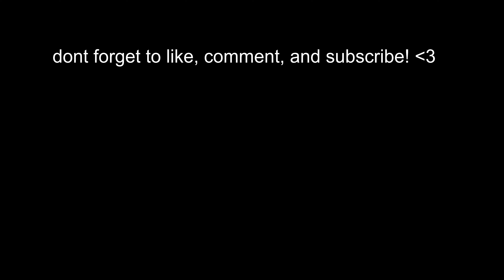How I got into my DREAM COLLEGE/SCHOOL (stats+ more) // Livin with Ashley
Thank you so much for showing love and support! Let me know what other videos yall would like to see in the future :)

I also forgot to mention, I got accepted into all the HBCU’s, all the Common App schools, UCLA, and UCR. I was waitlisted for UC Santa Barbara and Tulane and got rejected from Fordham and San Diego. I withdrew my application from the other schools not mentioned here because I ended up changing my mind.

TIMESTAMPS
0:44 - Background
2:10 - Application Process
7:16 - Stats
10:03 - Extra Advice

I unfortunately couldn't find the other application website. Most schools are listed on common app, however, be sure to do your own research!

*THIS ADVICE IS WHAT WORKED FOR ME, I AM NOT A COLLEGE COUNSELOR! JUST SHARING MY TIPS WITH THE WORLD IN ORDER TO HELP OTHERS